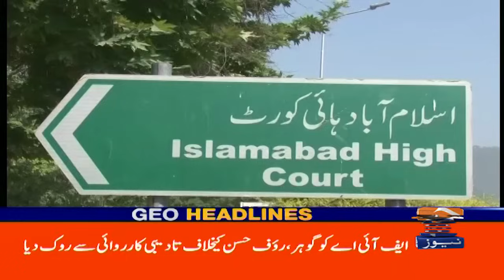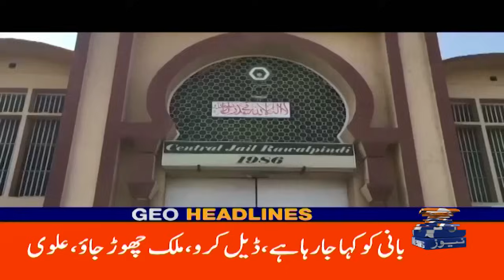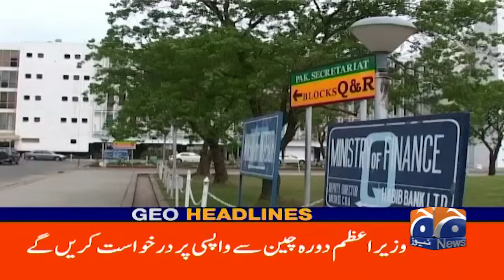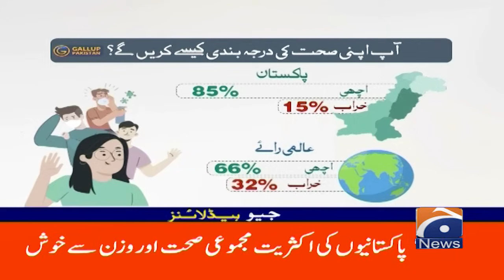Geo News at 6 PM Headlines | 5th June 2024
GeoHeadlines 6 PM | 5th June 2024 | GEO NEWS